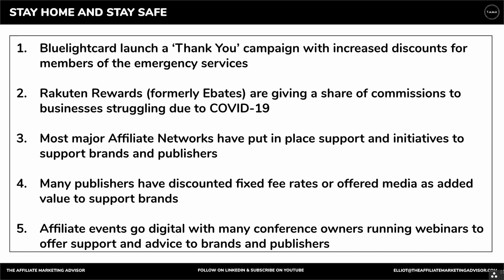Positive Affiliate News - COVID Edition - Stay Home & Stay Safe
Today we look at the positives since the pandemic and highlight great examples of the industry supporting each other.